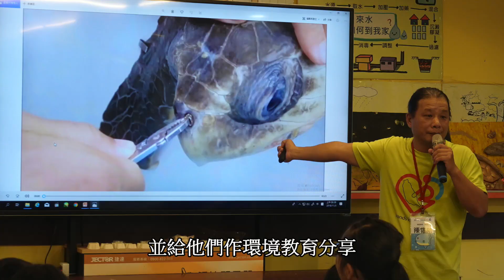動手愛台灣 海洋大學海廢基地(海大海廢基地)宣傳介紹影片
海洋大學海廢基地(海大海廢基地)
是全台第一個以海洋廢棄物為教育展示基地
感謝海洋大學提供場地以及很優良的設備
讓我能在此無後顧地努力推動環保理念

想參觀海廢基地的預約方式
先在我們臉書 "海大海廢基地"粉絲團內15天前提出預約
只要當天我個人有空加上環保教室沒有人使用
都可以來預約 人數最少5人以上

歡迎幫忙分享出去讓更多人知道 謝謝